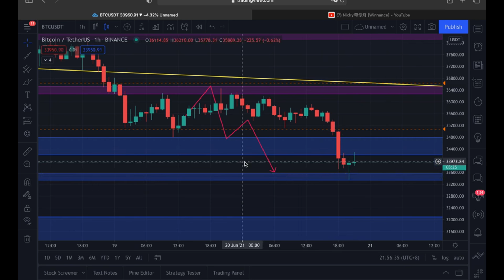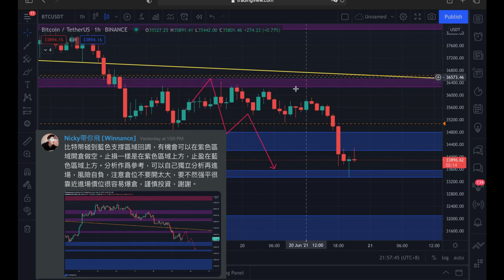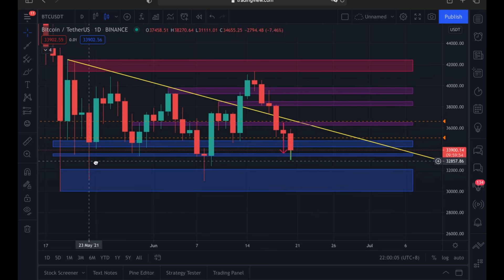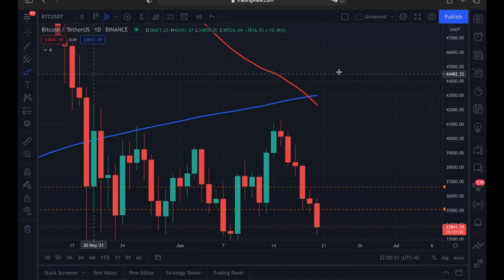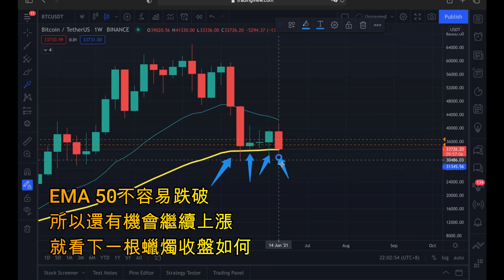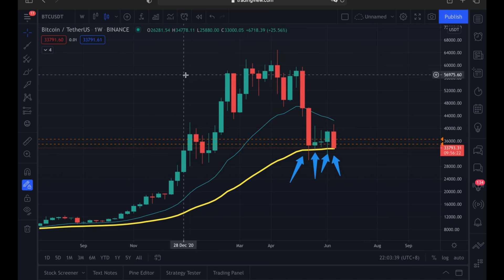BTC 比特幣 會繼續跌嗎？比特幣關鍵支撐價位！快來看重要位置！【分析帶你飛】| Nicky帶你飛【Winnance】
🔥 幣安 Binance: 使用以下連結註冊可以得到交易手續費20%返現！